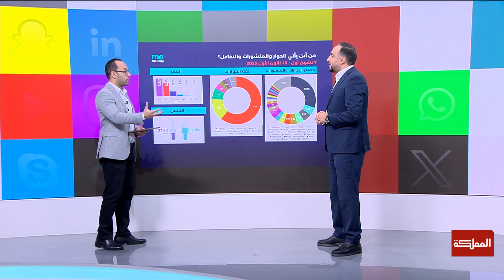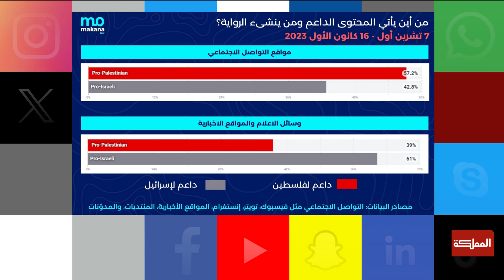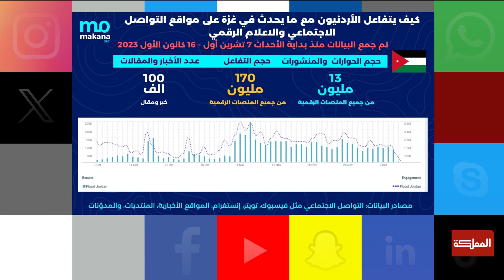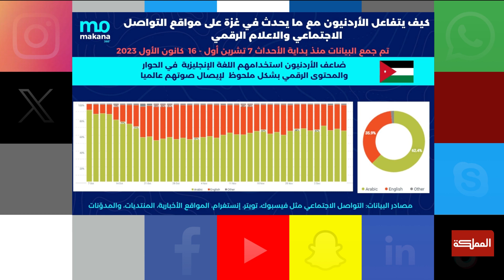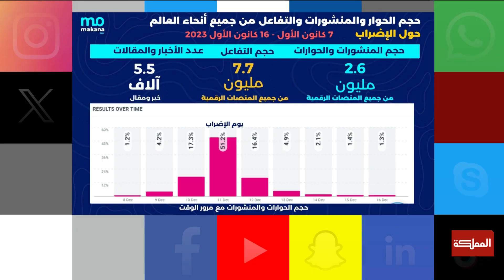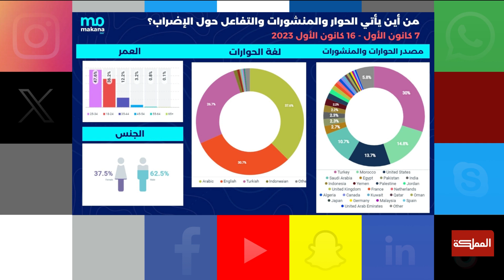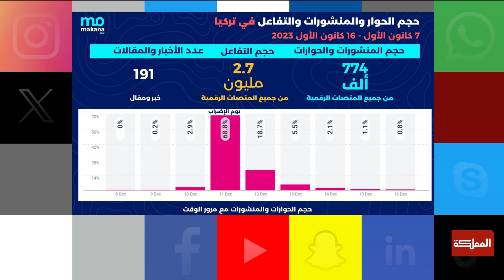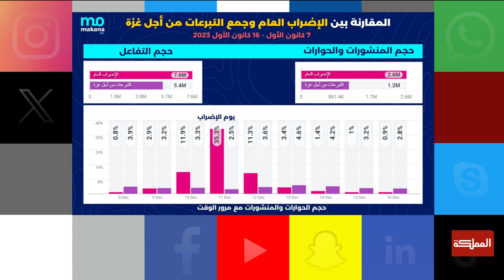ما حجم التفاعل الرقمي منذ بدأ عملية طوفان الأقصى وما تبعها من عدوان إسرائيلي على قطاع غزة؟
1.3 مليار منشور على جميع منصات التواصل الاجتماعي و6.1 مليار تفاعل في العالم منذ معـ.ـركة "طوفان الأقصى" | المدير التنفيذي المؤسس لشركة مكانة 360- عبد الرحمن الحسامي

الضيف:
عبد الرحمن الحسامي المدير التنفيذي المؤسس لشركة مكانة 360 للاتصال الاستراتيجي لتحليل هذا التفاعل

ـــــــــــــــــــــــــــــــــــــــــــــــــــــــــ
ـــــــــــــــــــــــــــــــــــــــــــــــــــــــــ
قناة المملكة
المملكة
AlMamlakaTV
Al Mamlaka
أخبار الأردن
أخبار العالم
ـــــــــــــــــــــــــــــــــــــــــــــــــــــــــ
قناة المملكة